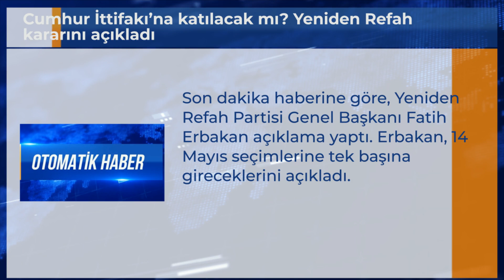Cumhur İttifakı’na katılacak mı? Yeniden Refah kararını açıkladı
Son dakika haberine göre, Yeniden Refah Partisi Genel Başkanı Fatih Erbakan açıklama yaptı. Erbakan, 14 Mayıs seçimlerine tek başına gireceklerini açıkladı.